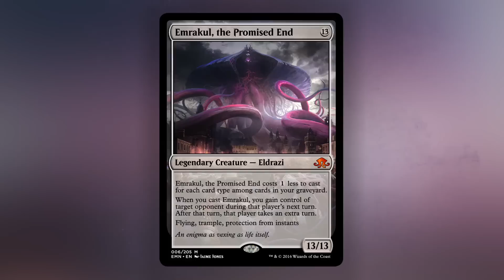Access Magic: Eldritch Moon, Episode 1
On Episode 1 of Access Magic, Jimmy Wong sits down with Mark Rosewater to set the scene for Eldritch Moon and preview an exciting new card. Take on the darkness at Prerelease on July 16 and 17, 2016.